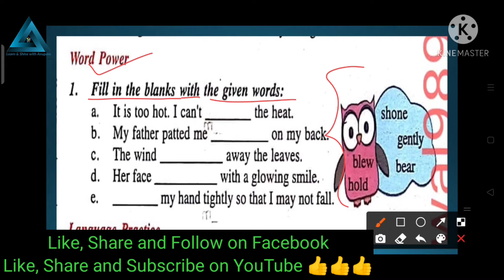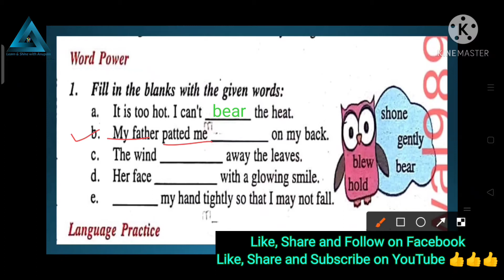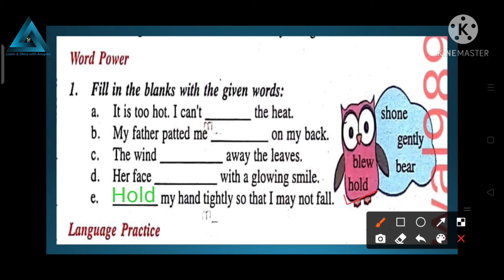The Sun and The wind || Exercise Word Power || Class 5 Chapter 11 || देखें और शेयर करें